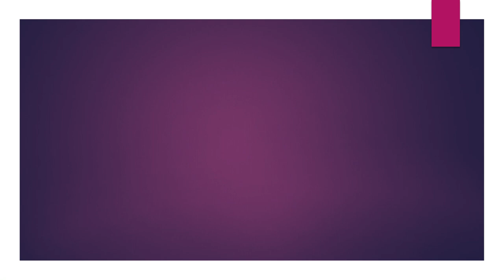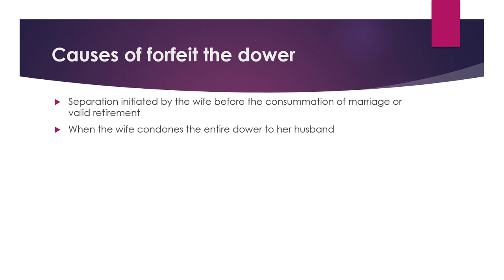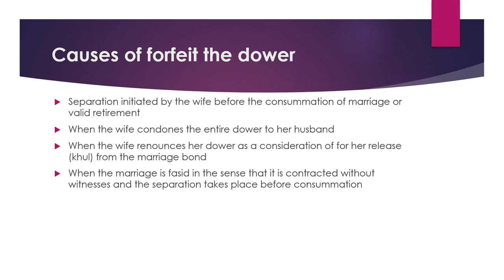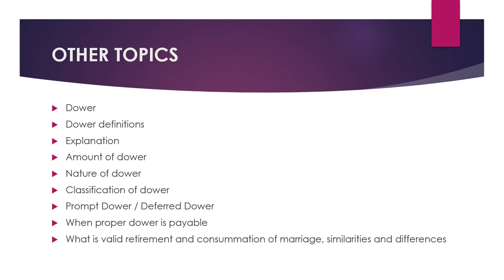Causes of forfeit of dower | Consummation of dower | Valid Retirement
In this video, we have discussed the following topics. What are the causes of forfeit of dower? what is consummation of marriage? what is valid retirement?